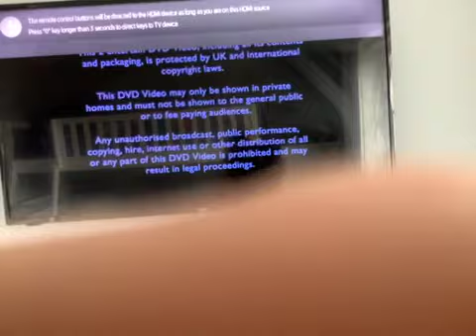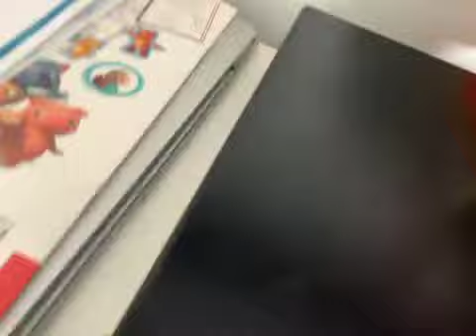Me Watching The Adventures Of Bottle Top Bill & This Best Friend Corky